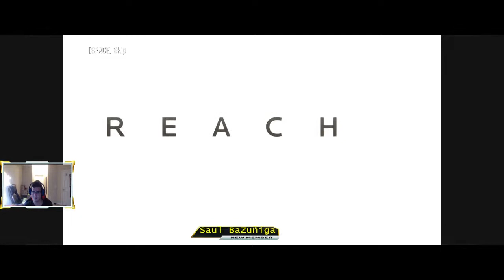Halo Master ChiefColection 1st capitulo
Empezamos (de nuevo) la historia del Jefe Maestro en halo desde el dia 0
porfavor dejenme un nlike y subscribanse para ver mas contenido similar, tambien denle click en la campanita para que no se pierdan ningun episodio.